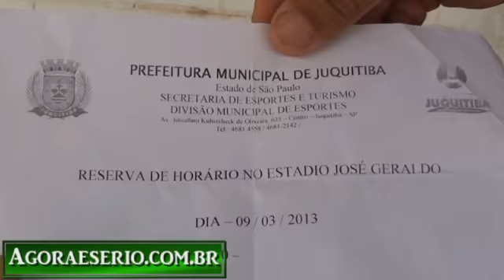AGORA É SÉRIO - JUQUITIBA CONFUSÃO DE HORÁRIO NO CAMPÃO É 23 E CONFIRMA